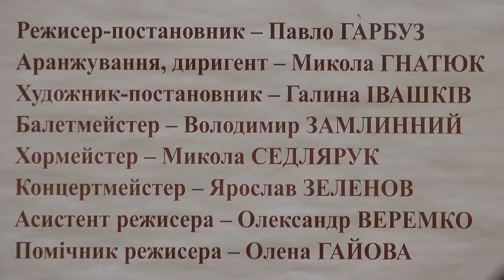Коза Дереза Микола Лисенко Дитяча комічна опера на дві дії (вистава)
Микола Лисенко
Дитяча комічна опера на дві дії
РЕЖИСЕР-ПОСТАНОВНИК – ПАВЛО ГАРБУЗ
АРАНЖУВАННЯ, ДИРИГЕНТ – МИКОЛА ГНАТЮК
ХУДОЖНИК-ПОСТАНОВНИК – ГАЛИНА ІВАШКІВ
БАЛЕТМЕЙСТЕР – ВОЛОДИМИР ЗАМЛИННИЙ
ХОРМЕЙСТЕР – МИКОЛА СЕДЛЯРУК
КОНЦЕРТМЕЙСТЕР – ЯРОСЛАВ ЗЕЛЕНОВ
АСИСТЕНТ РЕЖИСЕРА – ОЛЕКСАНДР ВЕРЕМКО
Волинський академічний обласний український музично-драматичний театр імені Т. Г. Шевченка